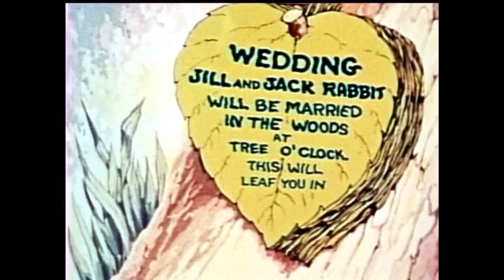Bunny Mooning – Color Classics | Kids Cartoons | HD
CC 15 BUNNY MOONING COLOR CLASSICS (1937) FEBRUARY 12

Two bunnies fall in love and get married. All their animal friends join them in celebration. Starring the voices of Jack Mercer as Chicken, and Peacock, plus Mae Questel as bunny. So have some bunny fun during Easter time and watch our cartoon friends.

Bunny Mooning is a 1937 short animated film produced by Max Fleischer. It is a humorous retelling of the classic nursery rhyme. This short film was released on February 12, 1937.
All cartoons released during 1934 and 1935, except for Poor Cinderella, which was produced in Cinecolor, were produced in two-strip Technicolor. All shorts from 1936 and onward were produced in three-strip Technicolor.

Credits:
Partial Description: Wikipedia contributors, "Color Classics," Wikipedia, The Free Encyclopedia, (accessed April 5, 2020).
Public Domain:
NTA distributed the Color Classics to television yet allowed the copyrights on all of the shorts to lapse except “The Tears of an Onion.”
Thumbnail picture: from Gerd Altmann on Pixabay using Paint and VSDC Editor.
Photo Editing: By GIMP 2.10.8